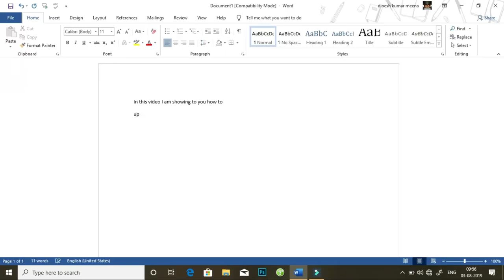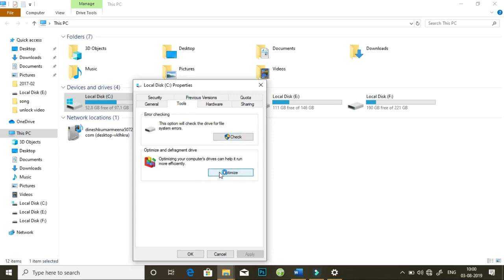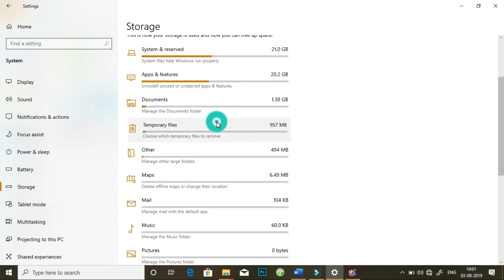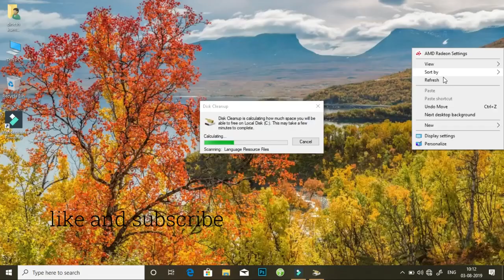How to Speed Up Your Windows 10 Performance (best settings) 2019 new tips HowToFix dinesh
This video shows you How to speed up any Windows 10 Computer to increase your productivity and for a better gaming experience, this method is free and without using any software.
new tips
boot without software

/how to improve pc performance windows 10
howtofix dinesh